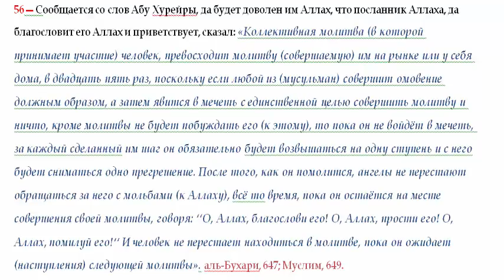56 О достоинстве совершения омовения дома и похода в мечеть для совершения молитвы в коллективе